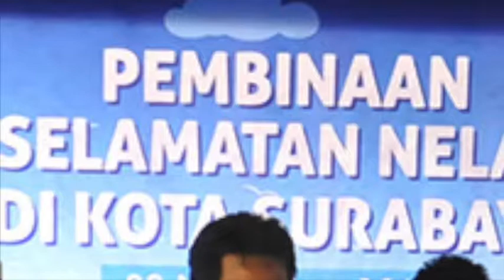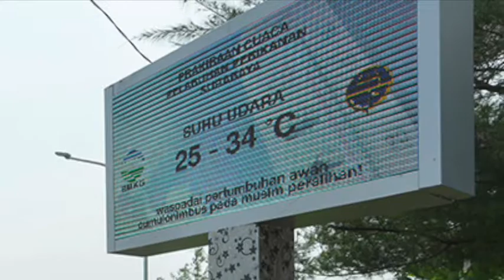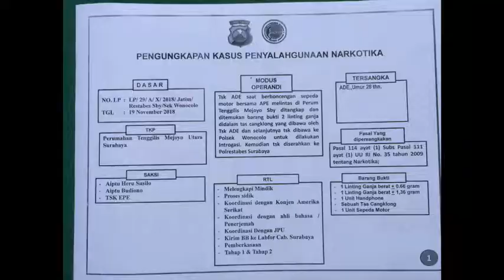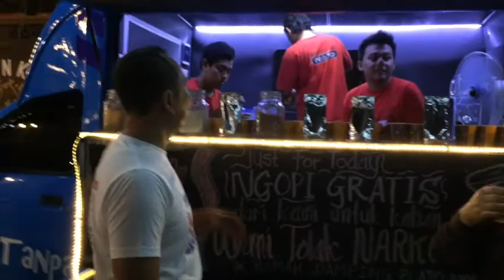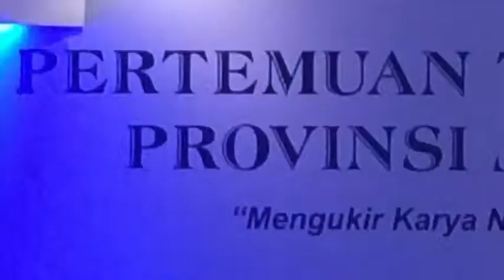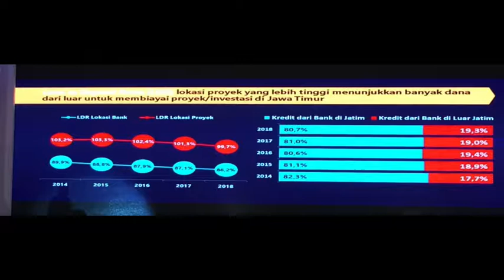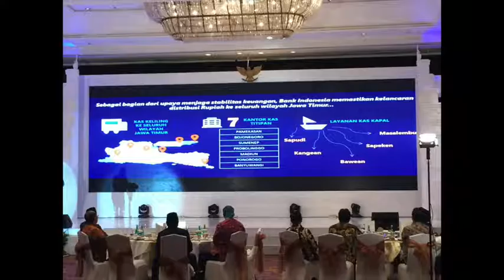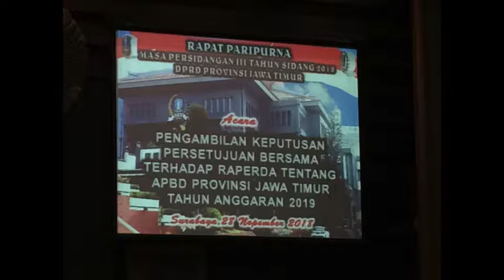SONORA DESEMBER I 2018